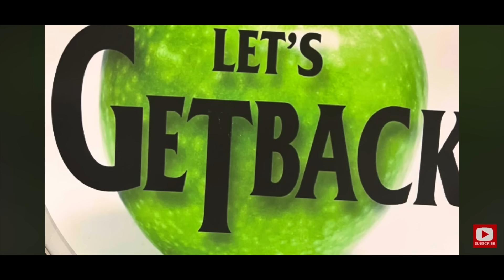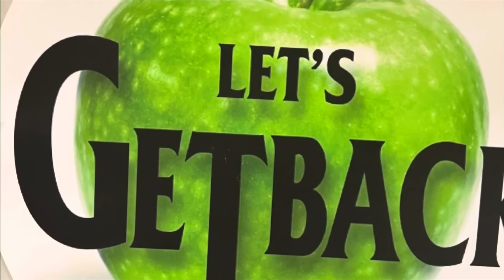Meeting my drum hero Neil Peart unexpectedly While Working At A Famous Producers House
Neil has and always will be my favourite drummer of all time!! Imagine meeting your idol unexpectedly while you are working recording at a famous producer’s home studio

Below is the link to The full Beatle tribute tracks from that recording session